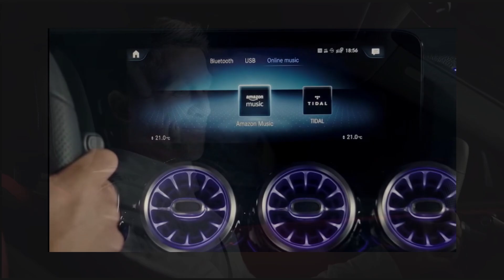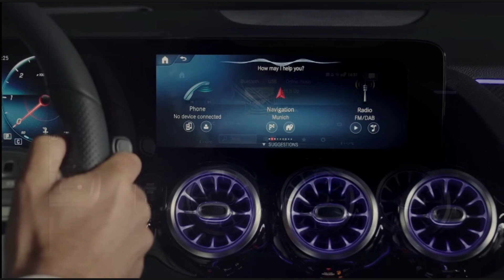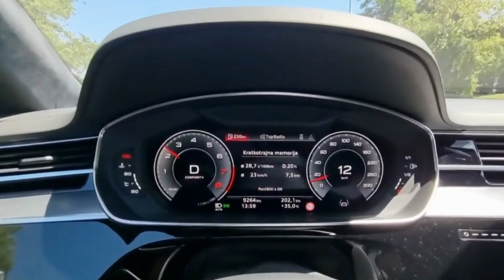Top 5 Most Luxurious Cars:The Epitome of Luxury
🚗 Embark on a journey through the epitome of luxury with our latest video! 🌟 Join us as we unveil five supercars that redefine opulence, from the rocket-like Bentley Flying Spur to the futuristic marvel, the Audi A8 L60. Each car is a masterpiece in its own right, showcasing power, sophistication, and cutting-edge technology. 🏎️✨